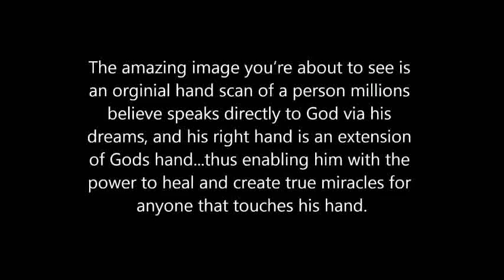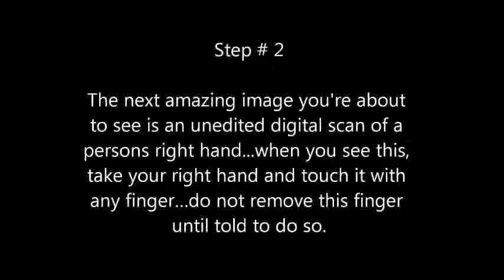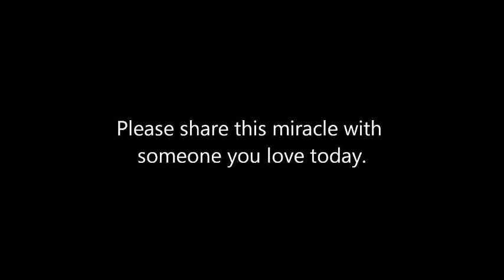ALERT THIS WILL CHANGE YOUR LIFE! byron katie Brian Ladd put your faith in our Lord God Jesus Christ www BriansDreams com and www BriansPrediction com